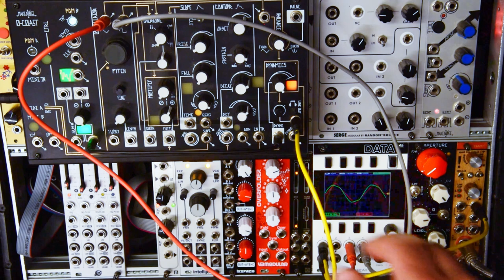les Wave Folders 3/3 : comparaison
00:00 - Intro
00:42 - Random Sources - Serge Wave Multipliers
06:29 - VBrazil Systems - Overfolder
09:43 - Doepfer - A-137-1 Wave Mutliplier I
15:33 - blabla: Serge en serie, Buchla en parallele
16:26 - Synthrotek - Fold
19:16 - Endorphiin.es - Futhrrrr Generator
26:39 - Make Noise - 0-Coast
30:21 - en vrac : Toppobrillo Triple WF
31:02 - en vrac : Intellijel Bifold & Joranalogue Fold 6
31:17 - en vrac : DPW Design Mög Wavefolder
31:42 - Outro